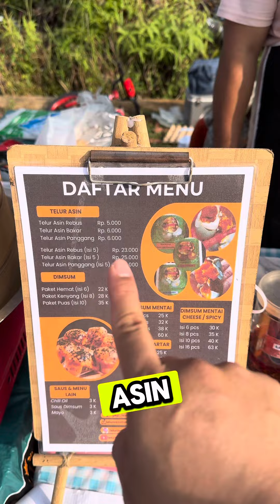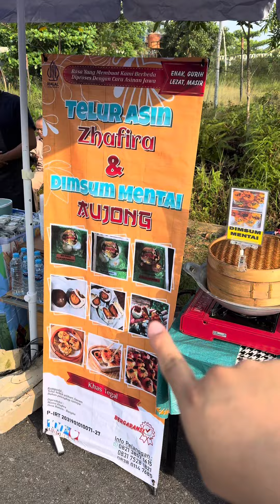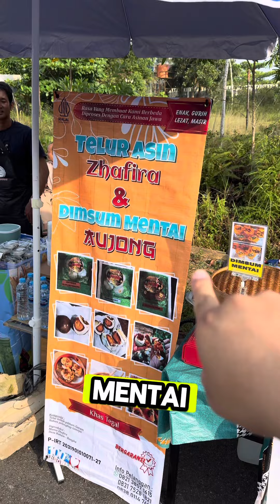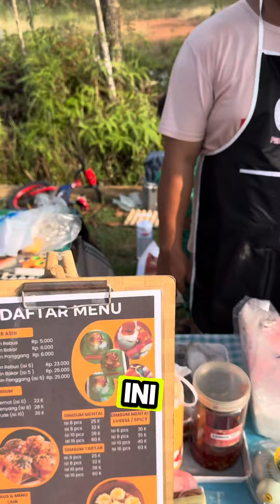SUSAHNYA BIKIN KONTEN GAK ADA YANG NONTON FOLLOW